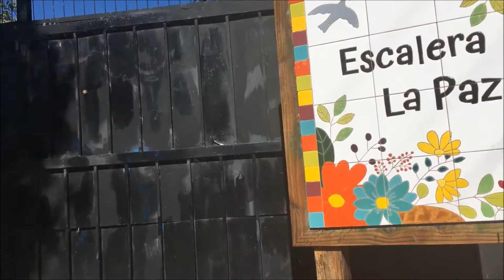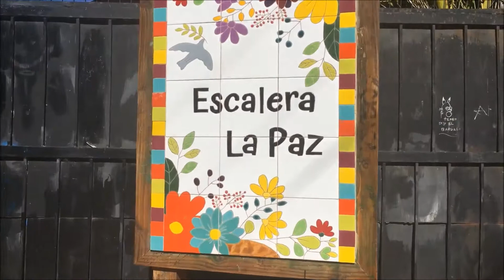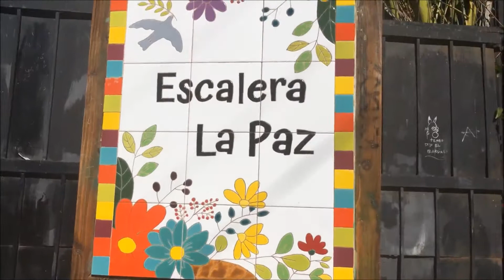ESCALERA la PAZ en CONCEPCION CHILE * Stairway the PEACE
ESCALERA de PAZ en CONCEPCION CHILE